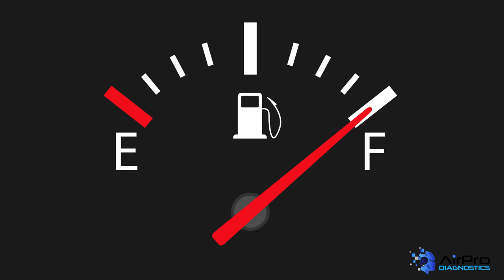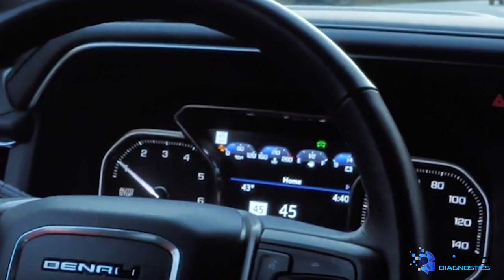ADAS and Vehicle Wheel Alignment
Does vehicle wheel alignment factor into ADAS and autonomous features? Today's vehicles shine an even brighter light on how important wheel alignment is. The new ADAS features rely on that alignment being to OEM specs for the driver-assist features to perform correctly.